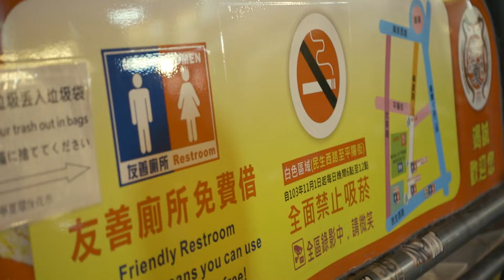柯文哲也會 逛夜市 │ 台北夜市打牙祭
導演 ｜李享
製片 ｜龍碁
現場製片 ｜ 劉千鈺 ( Cyuliuu )
攝影 ｜ 古天熱 （古鎮榮）
攝影二機 ｜ Pony
攝助｜簡紹鈞 （Erick Chien）
燈桑 ｜ 程鼎楊
收音桑 ｜ 張鈞
後製剪輯｜古天熱
妝｜ 楊君怡